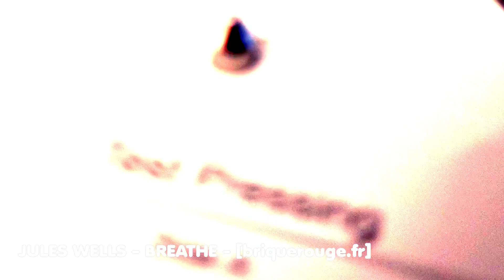Jules Wells - Breathe - BR200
Extract from: [BR200] - The Future Is Not What It Used To Be - Brique Rouge All * Stars

[briquerouge] : Brique Rouge House Music
Independant House Institute for Proper Underground House Music created and managed by David Duriez - operating secretly since 1999 - based in France -